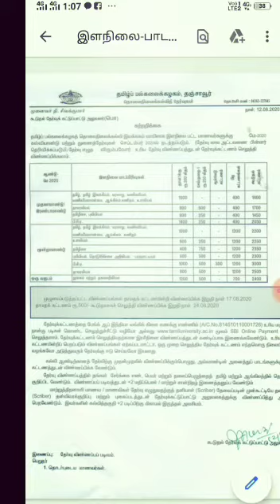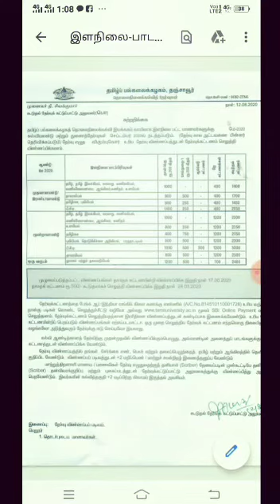Tamil University Examination Fees for DistanceEducation& September Examination after Announced Date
Tamil University DistanceEducation Examination Fees & September Examination after Announced Date